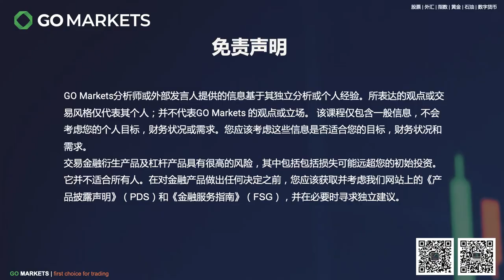11月和12月的股市黄金月再添一把火，首批留学生已抵达澳洲